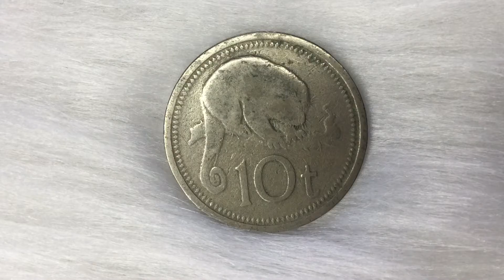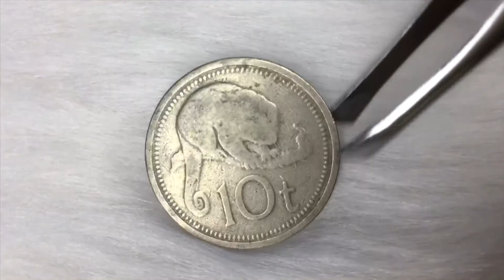1975 10 Toea - Papua New Guinea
Here are my recommended Coin/Banknote Collecting Essentials:
1. 168 Pieces 46mm Coin Capsules with Foam Gasket and Plastic Organizer Box
2. 100 Pieces 30mm Coin Capsules with Foam Gasket and Plastic Organizer Box
3. 2 Pieces Plastic Storage Box Case for 20 Slab Coin Holders
4. Elikliv Microscope, LCD Digital Coin Microscope 1000x, Coin Magnifier with 8 Adjustable LED Lights, PC View Compatible for Windows, EDM4, 4.3Inch (Black)
5. 4.3" Coin Microscope - Aopick LCD Digital Microscope 1000X, 1080P USB Coin Magnifier for Error Coins with 8 Adjustable LED Lights, PC View, Compatible with MacOS Windows
6. 3 Coin Collection Books with 540 Pockets with 2 Different Sizes
7. 100 Pieces Clear Paper Money Plastic Sleeves with Holder

1975 10 Toea - Papua New Guinea